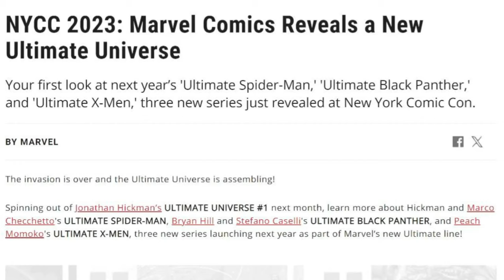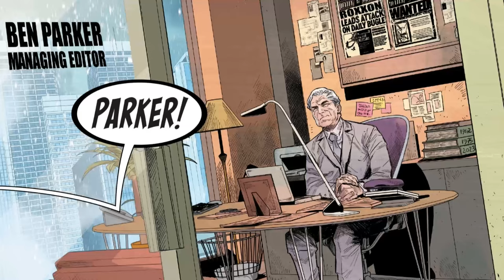WHAT IS MARVELS NEW ULTIMATE UNIVERSE? REVIEW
marvel comics have recently released a slew of new comic books for their new ultimate universe, starting with Spiderman, black panther, and the x-men

ive read them all will be giving my honest comic review of all three titles as well as explaining what the ultimate universe even is.

ComicsMATE!
your mates in comics from the land down under!
Dean James (comic book artist, The Embrace, Other Earth), The man called Kemosabe (writer, editor, The Company Men) and sometimes Ali Sanguis! (writer, editor, Eggbeater) talk about comics (comicsgate, marvel, DC, image, idw and indies), video games (elder scrolls, resident evil, indie games), and movies (MCU, DCEU etc.) in a hilariously outrageous podcast

00:00 - Intro
00:31 - what is the Ultimate universe?
01:30 - Ultimate Black Panther
03:20 - Ultimate Xmen
06:30 - Ultimate Spiderman issue 1
09:02 - Ultimate Spiderman issue 2
10:17 -  Final Thoughts and outro